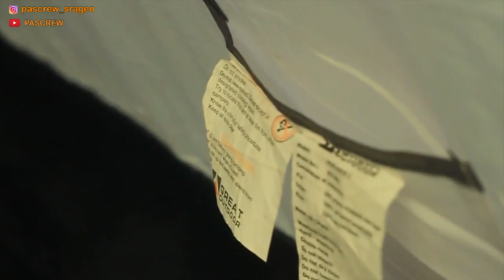REVIEW TENDA G.O EXPLORER 2 || Tenda dengan teras yang luas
Tenda Great outdoor explorer 2 ini termasuk tenda 2 orang yang cukup baik dengan model teras yang luas, tenda ini cuma memiliki berat 2.9 kg, cukup ringan untuk dibawa mendaki, jadi yang memiliki jiwa petualangan santai cocok untuk dimiliki. untuk lengkapnya simak videonya sampai selesai.